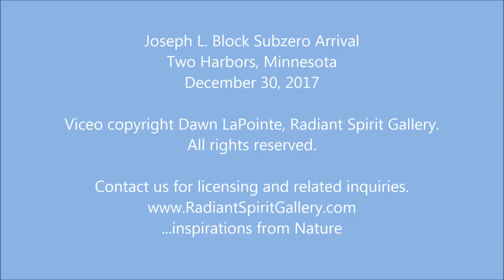Ghost Ship Emerges through Lake Superior Sea Smoke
On a frigid morning (-20°F air temperature, -40°F windchill), the Joseph L. Block emerged through the sea smoke like a ghost. As Lake Superior continued its evaporative cooling, the sea smoke over the lake was very dense. Soon after daybreak, the vessel arrived in Two Harbors, Minnesota to load iron ore pellets at the CN docks. Its icy bow shows the reality of the harsh conditions near the end of shipping season. Sea smoke is formed by evaporative cooling when the frigid air passes over comparatively warmer open water.

At a length of 728 feet, the self-unloader has a capacity of 37,200 tons.

(This video was processed at an 8x speed.)

Thank you for appreciating Lake Superior's stunning winter weather phenomena with us. We have many more inspirations from Nature to share!

Radiant Spirit Gallery
...inspirations from Nature
Duluth, Minnesota, USA